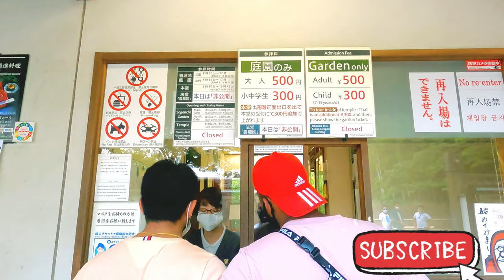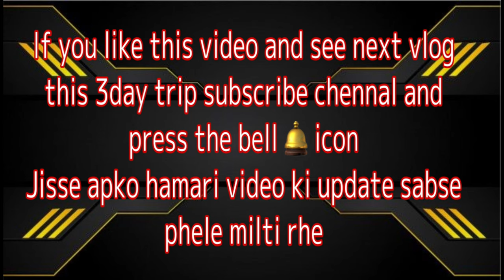Milgai sahi jagha 😍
Akhir kar hume jha jana tha vo jgha google baba or aspas ke logo se puchar mil hi gai

Ye ak baas ka forest 🌳 hai old time ka or bhut famous bi hai esliye hum bi vha gaye the dene

Or vha hmne kya dekha ap chalkar ab video dekho 👉👀👀👀